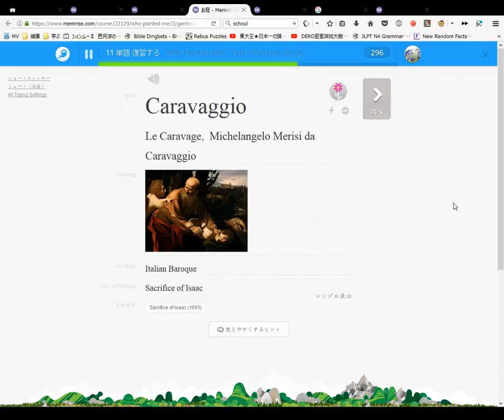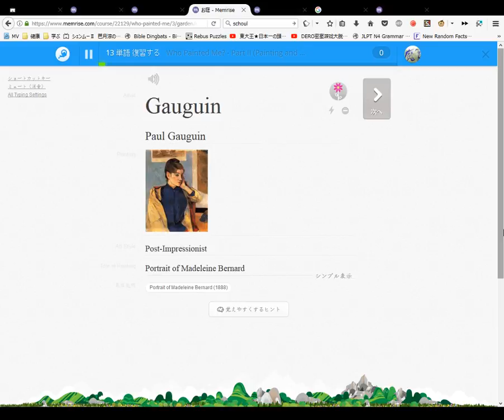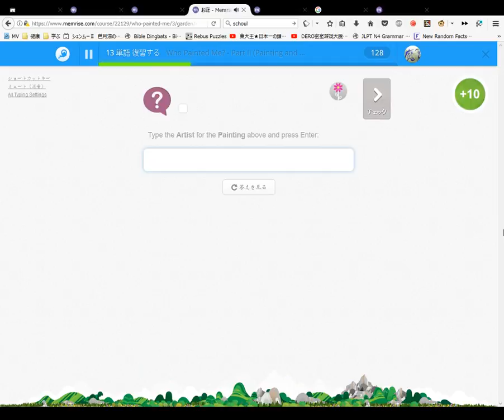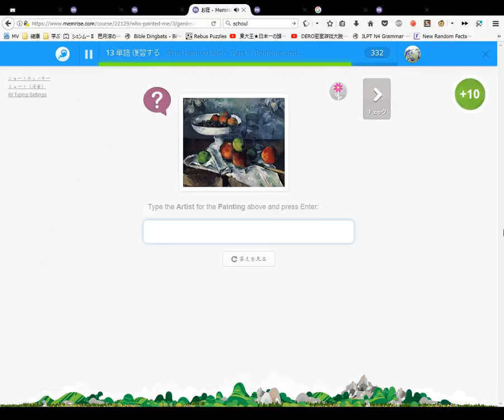Who Painted Me Learn The Names of Famous Painters and Paintings Course #12